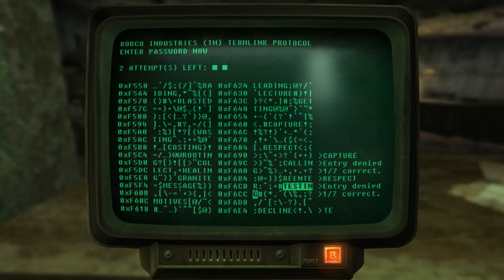Let's Play - Fallout: New Vegas (PC) - Episode 4 (Primm)